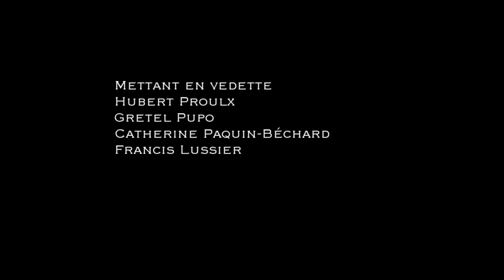Serial Killer - teaser trailer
Bande annonce pour le court-métrage ''Serial Killer'' sur l'air de Dead Reckoning de Clint Mansell. Réalisé par Gabriel-Alexandre Massé, Francis Lussier et Guillaume Labrecque. Mettant en vedette Hubert Proulx, Gretel Pupo, Catherine Paquin-Béchard et Francis Lussier. Direction Photo de Guillaume Labrecque.